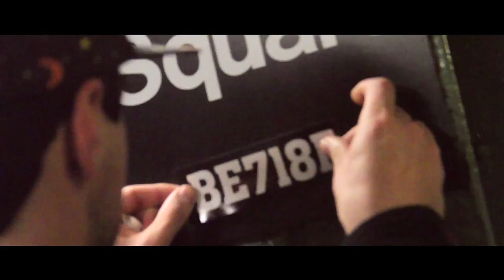Belief TV Trailer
Belief TV is a collection of short episodes based around entrepreneurial, lifestyle and aesthetic features. Enjoy the trailer!

Filmed & edited by: Aaron Katter & Gary Blake